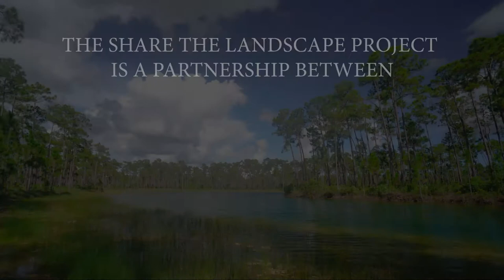Share the Landscape: With Coyotes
The Florida Wildlife Federation, in partnership with the fStop Foundation, has released a series of videos to educate Floridians on the importance of protecting wildlife and their habitat as well as educating people on how best to limit human-wildlife conflict.

Coyotes are typically shy and elusive however due to continued development, and because they have adapted to live in urban areas, encounters between humans and coyotes in Florida are occurring more frequently. Watch to learn more about how we can safely share the landscape with coyotes.